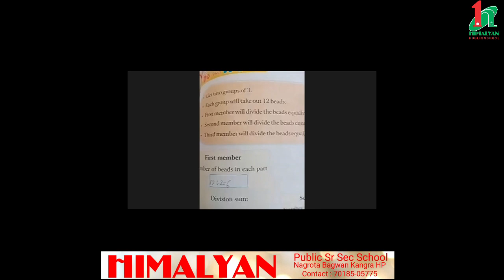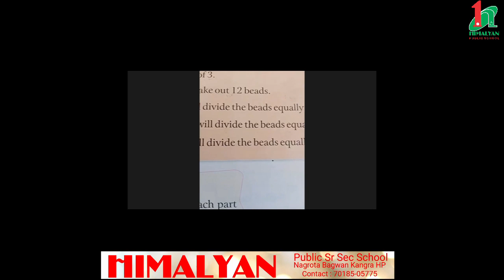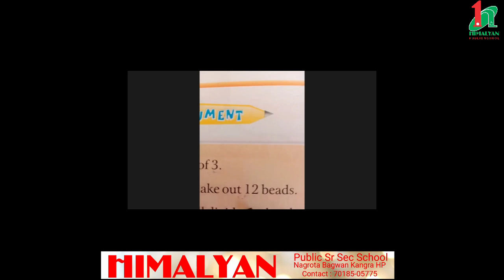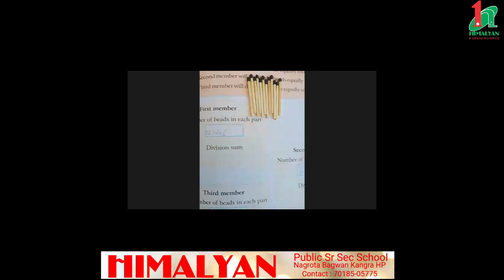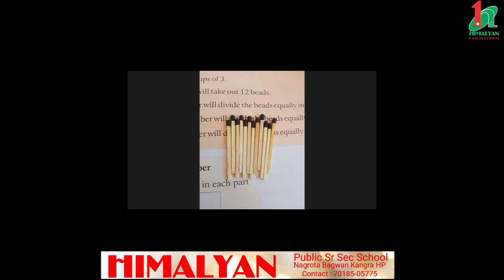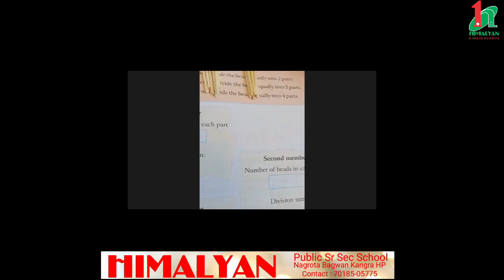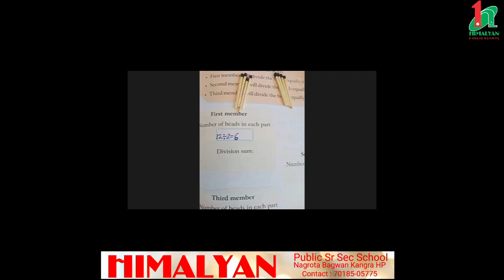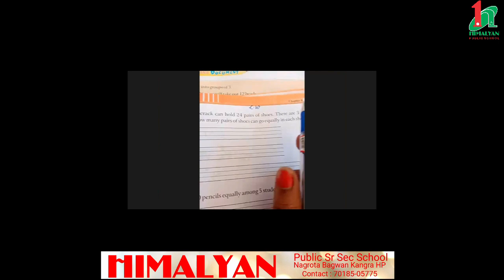Class 2nd Subject Maths Chapter-8 Let us share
Chapter-8 Let us share Discovering book
Do and document part